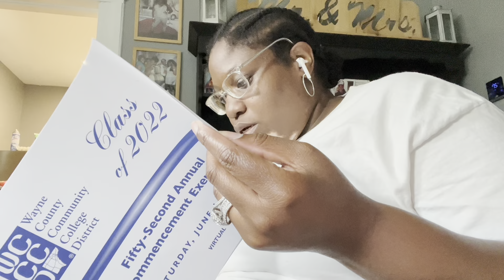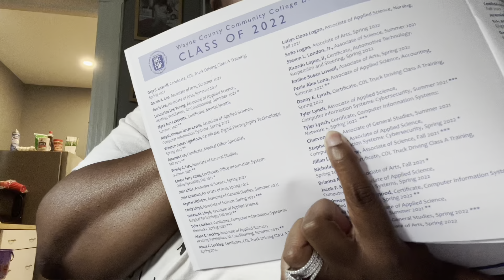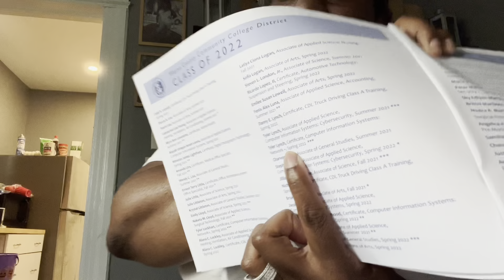Class of 2021 but they played me so Class of 2022🥴😂